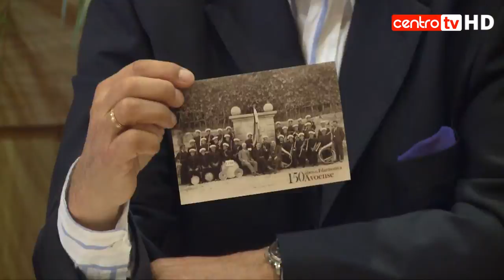Filarmónica Avoense comemora 150 anos